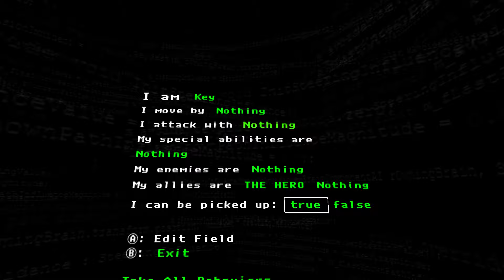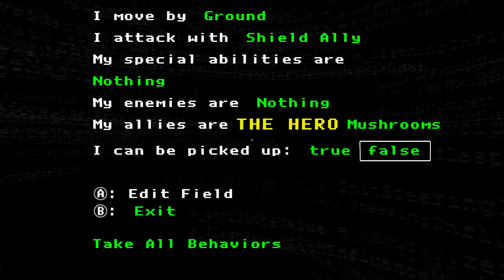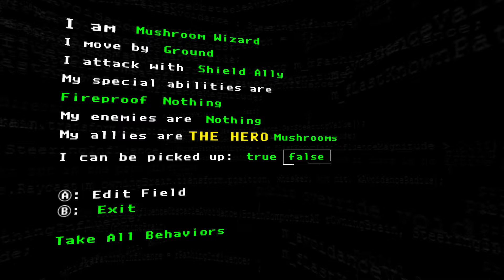The Magic Circle - Part 6 - Firewalker 2: Burning Boogaloo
We do a key puzzle, and figure out how to walk on lava. Yeah.